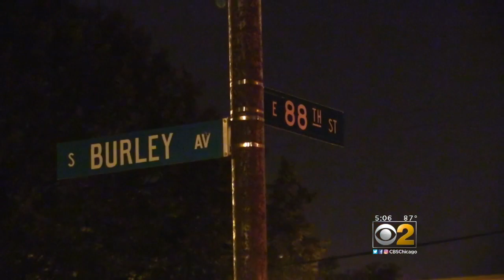Mother Killed On Son's Birthday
CBS 2's Jeremy Ross reports